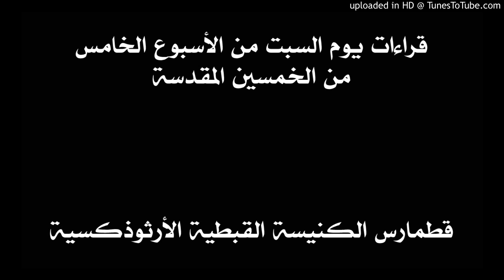قراءات يوم السبت من الأسبوع الخامس من الخمسين المقدسة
قراءات قطمارس الخمسين المقدسة حسب ترتيب الكنيسة القبطية الأرثوذكسية. وهي تشمل البولس والكاثوليكون والابركسيس وأناجيل عشية وباكر والقداس.
يمكن تحميل الملف الصوتي لهذا اليوم من الرابط:

ثم نضغط على Download في الأعلى
ثم Save as zip